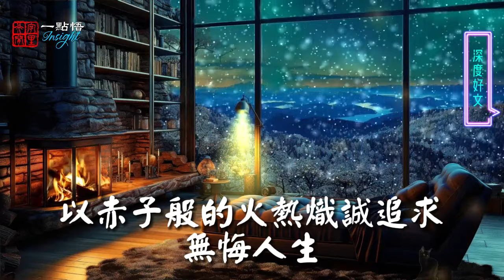🍦 老了不玩，对不起自己！总结得太到位了！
欢迎收看【字里行间一点悟】的硬笔书法、书法园地和深度好文节目。